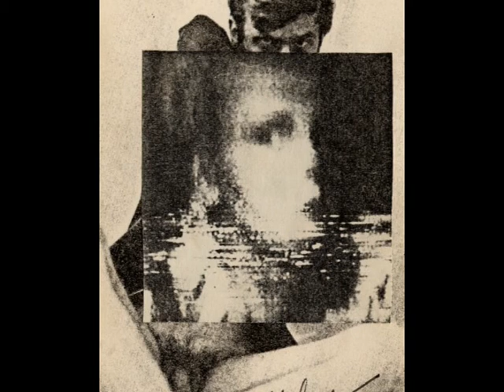Minóy - Nightslaves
Minóy Cassetteworks (1986)